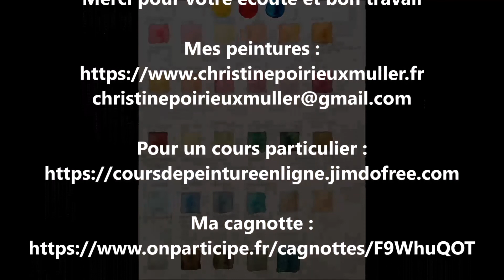Réalisation d'un nuancier à l'aquarelle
A partir de 3 couleurs,  nous allons réaliser une multitude de mélanges colorés et créer un nuancier.
Mon site de peintures :
mon adresse mail
Je soutiens la Chaîne et le travail de Christine